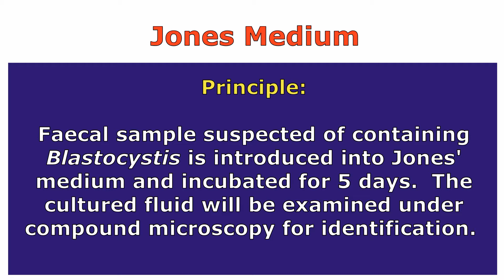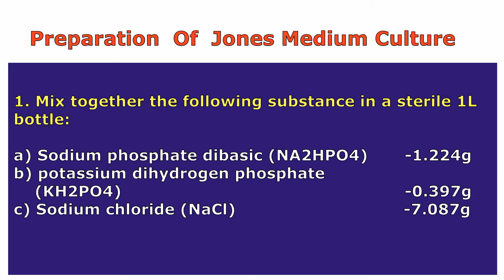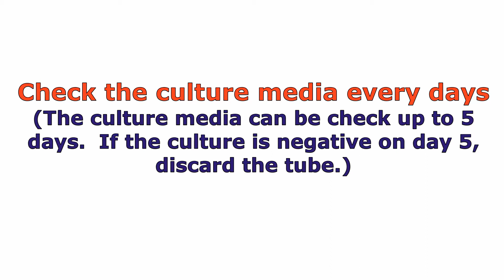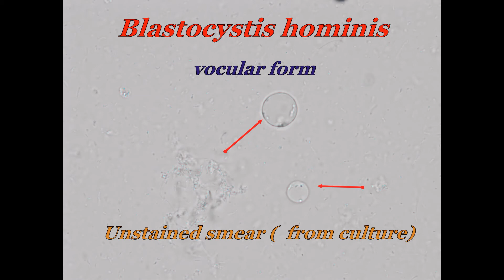Blasto culture johns medium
Blastocystis is a common enteric protozoan of humans and various species of animals. Culture and microscopic examination of fecal samples is the conventional method for identifying four major forms of Blastocystis (vacuolar, granular, non-vacuolar or cystic)